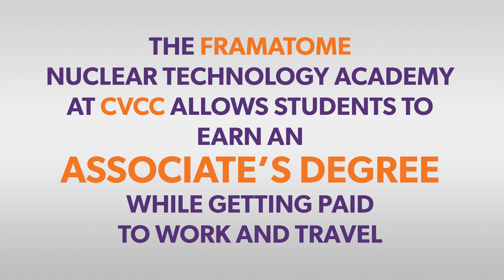Career Close-Up: Nuclear Technician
Students at Central Virginia Community College can earn an associate's degree while getting on-the-job training in a high-paying industry through the Framatome Nuclear Technology Program. Jarrod Barksdale explains how the program is helping him train to become a Nuclear Technician while getting paid to work in the industry.